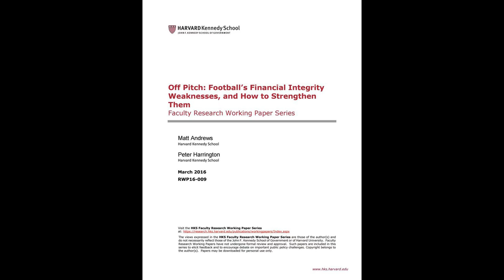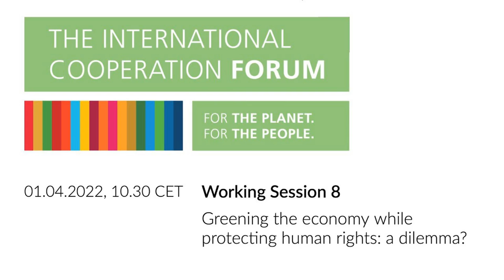‘Change the vision’: Iran Women push to break football barriers amid f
‘Change the vision’: Iran Women push to break football barriers amid fan ban